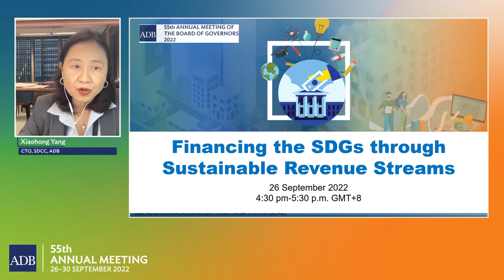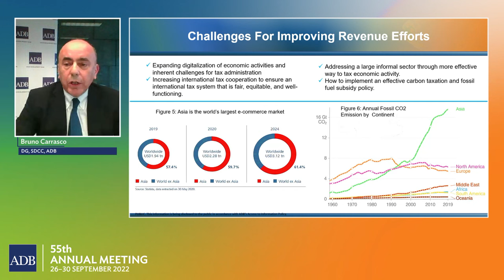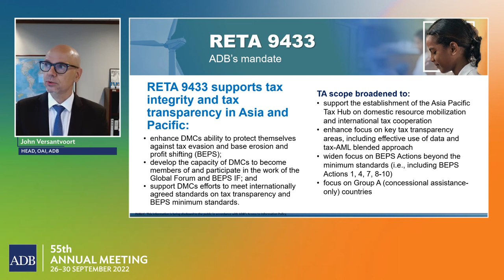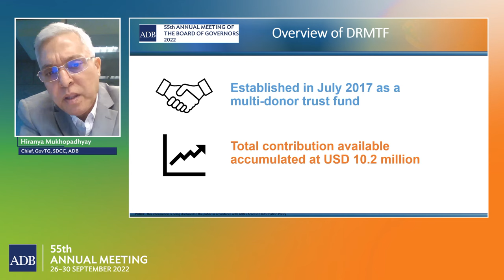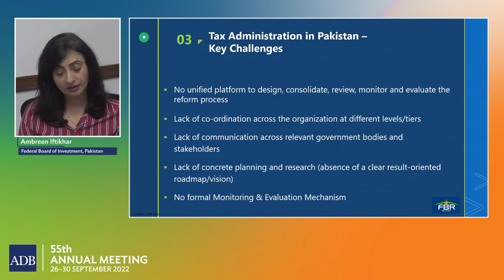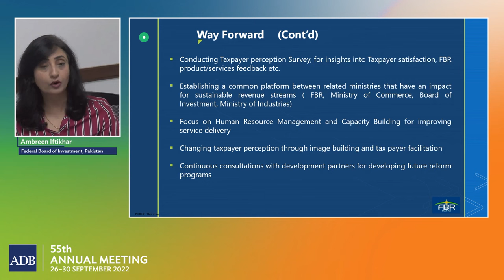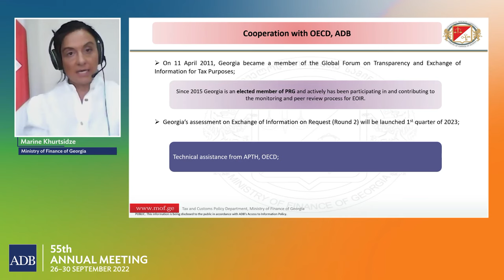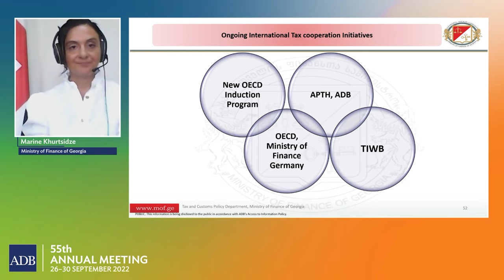55th ADB Annual Meeting (2nd Stage): Financing the SDGs through Sustainable Revenue Streams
Through the Asia Pacific Tax Hub, ADB supports its developing member countries in mobilizing domestic resources for financing the SDGs. This session presented updates on the Tax Hub, followed by a discussion among panelists and event participants on ongoing initiatives to widen the fiscal space and broaden the domestic tax base.